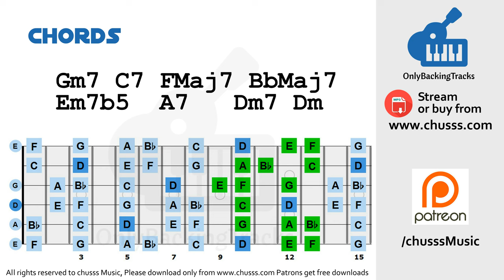Slow Blues Ballad Guitar Backing Track in D Minor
This guitar backing track is inspired by the blues guitarist Gary Moore. Hope you have a good time playing along with this one.

Dive deep into the blues with this melancholic backing track, inspired by the legendary Gary Moore. This slow-tempo, minor-key jam is the perfect platform to explore your soulful side and refine your guitar skills.

##Why this track?###

Emotional Depth: The minor key and haunting melody create a space for expressive and heartfelt playing.
Technical Mastery: Gary Moore was known for his impeccable technique. This track challenges you to master bending, vibrato, and phrasing.
Improvisation Freedom: The open structure allows you to experiment with different melodic ideas and soloing techniques.

Bending: Add soul and emotion to your playing with expressive bends.
Vibrato: Create a rich, singing tone with subtle vibrato.
Phrasing: Craft melodic phrases that tell a story.
Timing and Feel: Develop a strong sense of rhythm and timing, essential for blues.
Dynamic Range: Learn to vary your playing between soft and loud, creating contrast and interest.

So, grab your guitar, plug in, and let the music flow. This backing track is your ticket to becoming a more expressive and skilled blues guitarist.